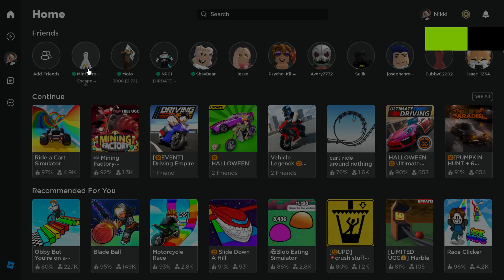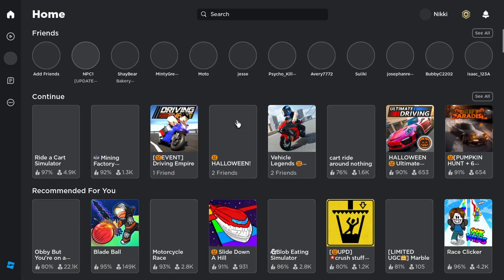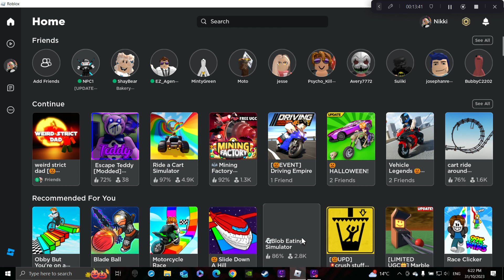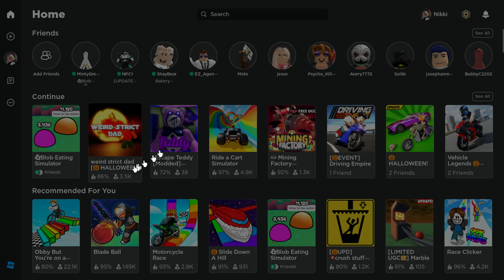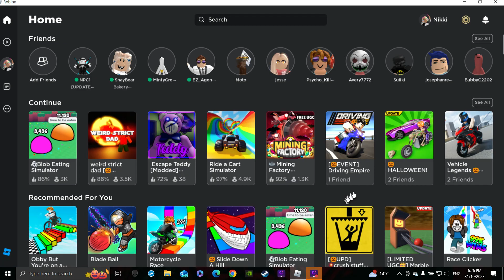Roblox Escape Teddy, weird Strict Dad & Blob Eating Simulator